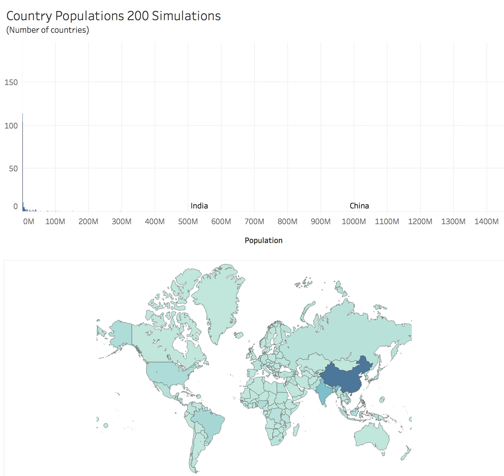Avengers Infinity War Data Visualization - World (Levels)